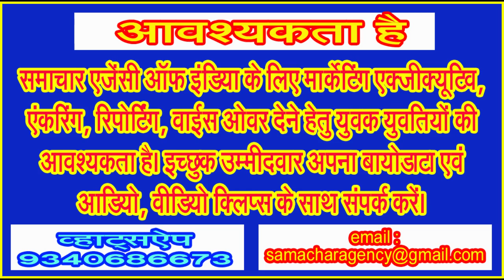केवलारी विधान सभा क्षेत्र कांग्रेस के हाथों से 2018 में एक बार फिर फिसल गया . . .